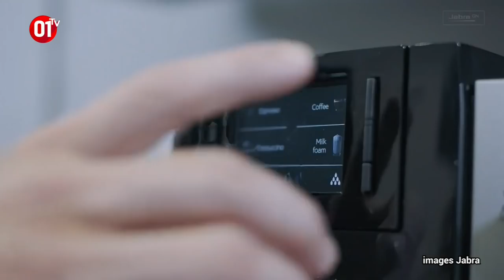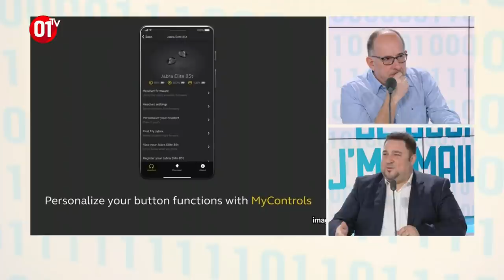Casques, true wireless : Les tendances audio avec Jabra DQJMM (2/2)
Ce vendredi, gros plan sur le constructeur audio danois Jabra. Inventeur du premier casque Bluetooth, pionnier de l'enceinte sans fil, présent aussi dans domaine médical avec les aides auditives, mais aussi sur le marché entreprises avec des micro-casques. Anthony Adouane directeur commercial de la division grand public de Jabra France est l'invité de François Sorel.